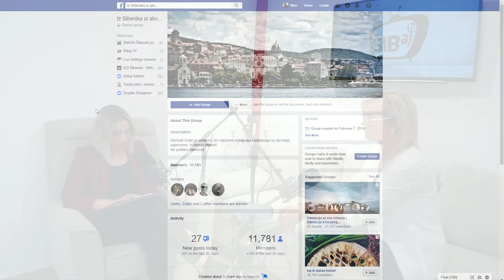ŠIBENIK LIFESTYLE #29 - gošća Maja Gnjidić Verdecchia || 15. ožujka 2019.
Maja Gnjidić Verdecchia, Šibenčanka s talijanskom adresom, bila je gošća današnje emisije ‘Šibenik Lifestyle’. Maja je pričala o ljubavi prema suprugu, rodnom gradu i poslu, a dotakli smo se i noviteta koji nas čekaju na popularnom natjecanju ‘Najljepša mama Hrvatske’.

Više pogledajte u emisiji ‘Šibenik Lifestlye’.